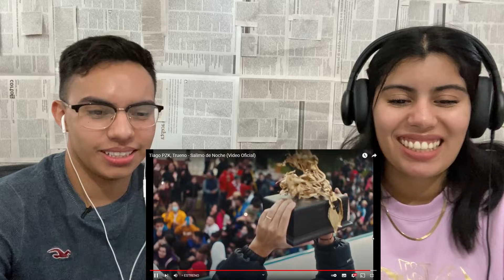MEXICANOS REACCIONAN 🇲🇽🇦🇷II Tiago PZK, Trueno - Salimo de Noche (Video Oficial)